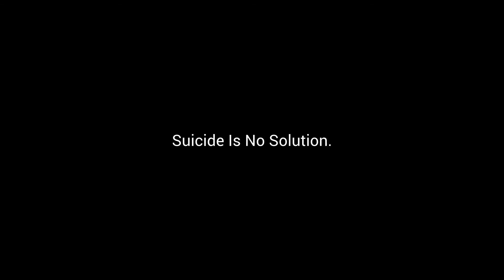NEOS - Why I'm Here (Melodic Death Metal, Offical Video)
Composed & Produced by Nika Farra
Vocals by Mortoray

Please support metal musicians. Buy the stuff!